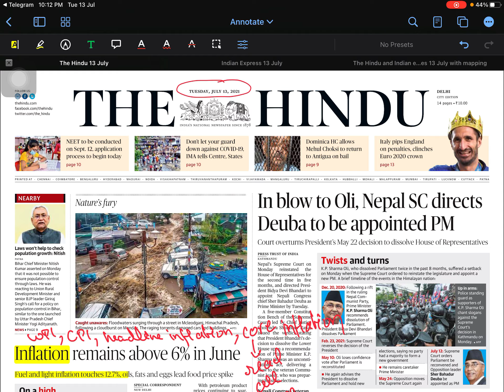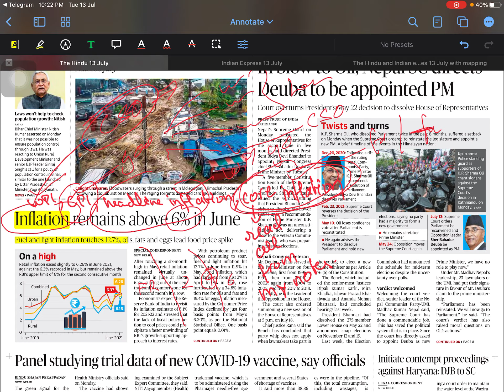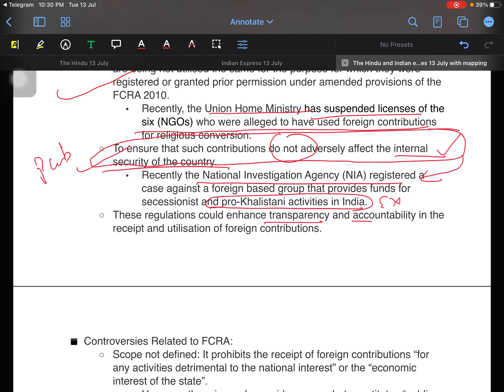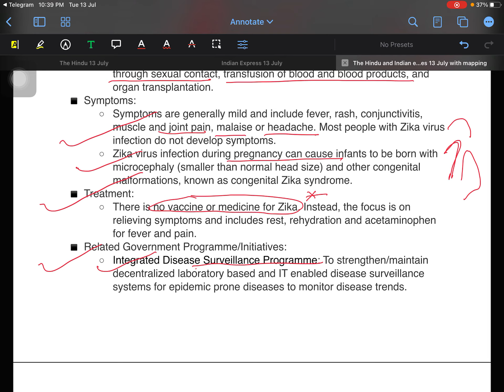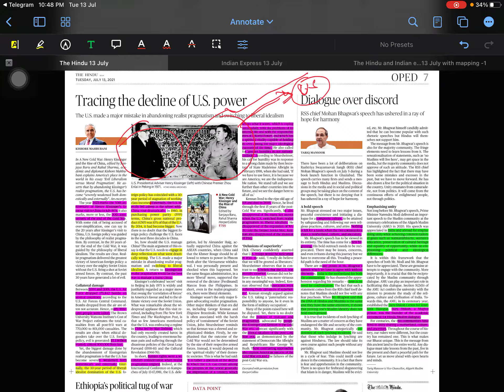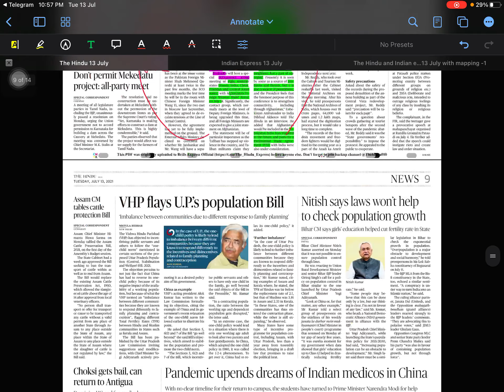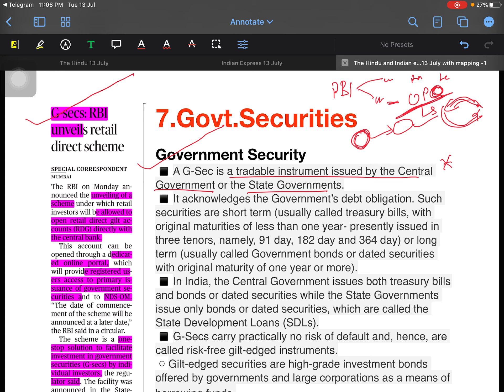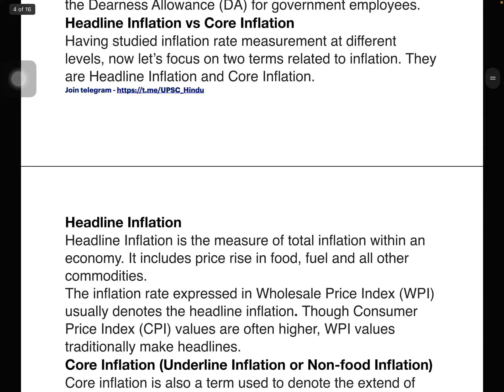13/July/2021 The Hindu Newspaper & Indian express Analysis#Main Answer Writing#upsc#usaheat#chinamap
1.inflation

2.gulf of Mexico

3.FCRA

4.Sco

6.heat wave Canada ans USA

7.Govt.Securities

8. Ganga rivers system

9.Zika case